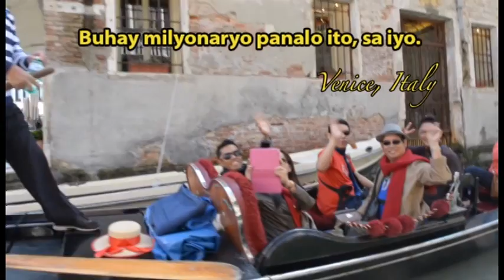Sante Barley MAGNEGOSYO para sa FREE TRIP TO EUROPE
The Health benefits of BARLEY GRASS a world total complete food research done by Dr. Yoshide Hagiwara that includes relief from ulcer colitis, prevention and treatment of cancer, strengthening of immune system, cleansing and detoxification of the body, protection from radiation and cellular damage, ability to fight addiction and regenerate damaged cells and tissues. It maintains healthy skin, acid-alkali balance, contributes in the bone metabolism, promotes agility and exerts rejuvenating effects on the entire body.
Barley grass refers to the young soft green shoots which crop up on the Barley plant. It is amongst the earliest grown sweet grass in the world and traces its history even before 5000 BC. The discoverer of barley grass pronounces it as ‘nature’s best fast food’ attributing to its nutrient-dense profile and multidimensional benefits which was also the reason for its popularity amongst the ancient Greeks and Romans. Apart from being used as livestock feed, recently barley grass has been gaining a lot of popularity around the globe for its ability to cure a broad spectrum of diseases.
FOR ORDER & TO BE A DISTRIBUTOR
Pls Contact - ALDEN - Sante International Business Partner

Low Investment with Products & Retailer Kit
Php4,538.00 may NEGOSYO ka na
at may mga effective product kapa. JOIN NA. Today...